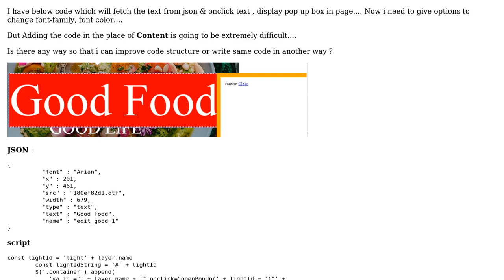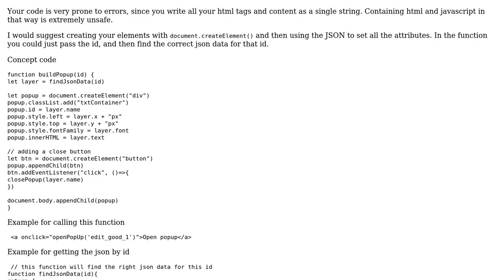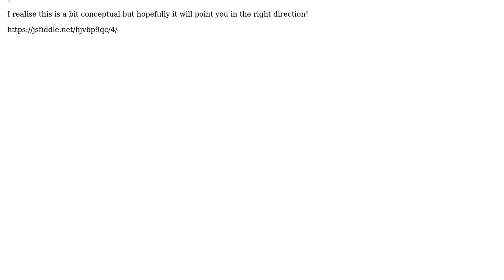Code Review: Fetch text values from JSON and Display pop onclick text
With thanks & praise to God, and with thanks to the many people who have made this project possible! | Content (except music & images) licensed under CC BY-SA | Music | Images & others | With thanks to user vickey colors user Kokodoko and the Stack Exchange Network Trademarks are property of their respective owners. You are responsible for your own actions.